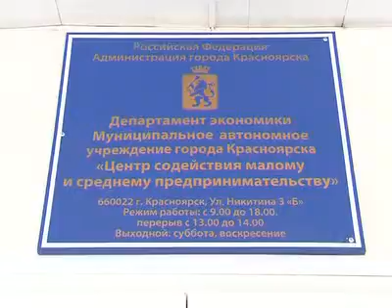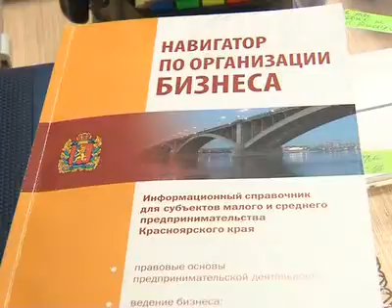Афонтово: 180 млн. на поддержку предпринимателей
Администрация Красноярска приняла программу поддержки предпринимателей до 2014-го года. На нее выделили почти 180 миллионов рублей. Убраны непопулярные субсидии, а вот финансирование самых востребованных наоборот, увеличится.